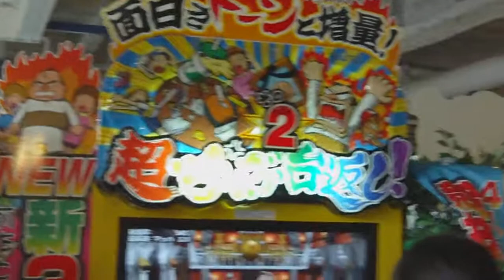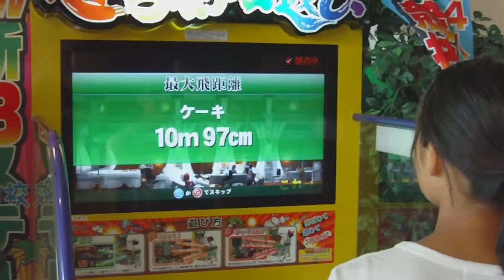Day 10.02 Arcade Day with JETs (Minami-Kusatsu, Shiga, Japan)